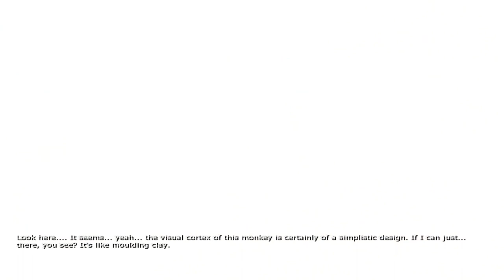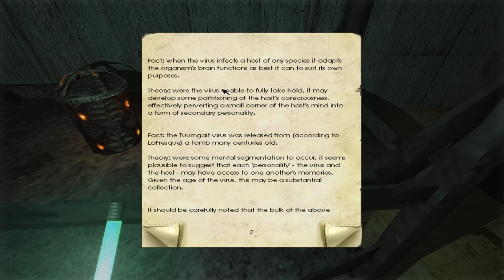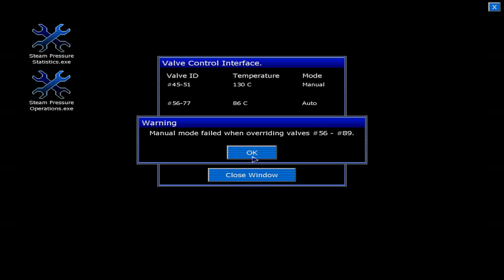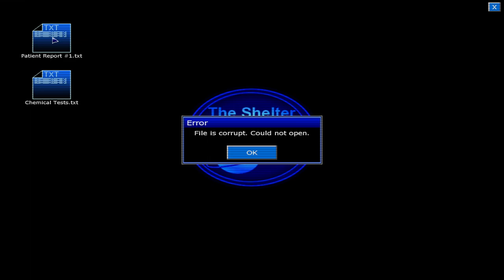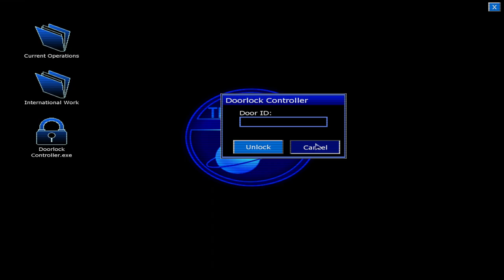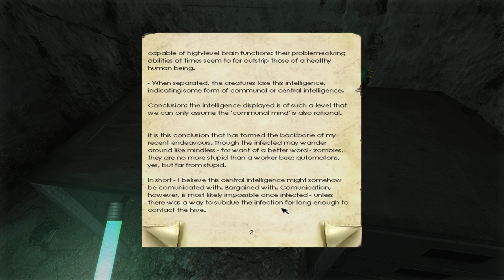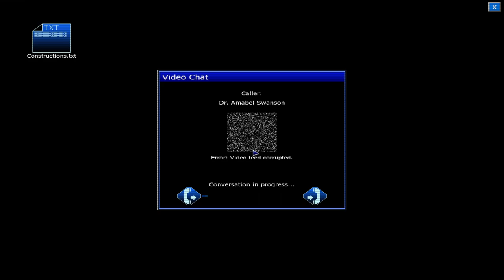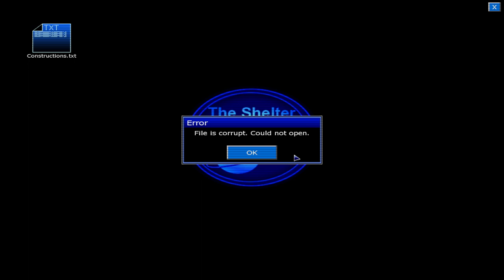Penumbra: Black Plague - Часть 3/5: Черви, газ и психовещества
= Содержание =
В этой сесссии мы активно будем видеть галюцинации, дышать газом и вкалывать себе непонятные вещества: зато начитаемся, увидим отца и наконец-то увидим свет неба. Правда, холодно будет, лечь не встать.

Использованные моды:
- Апскейл текстур
- Решейд
- Убирание "сонного" фильтра